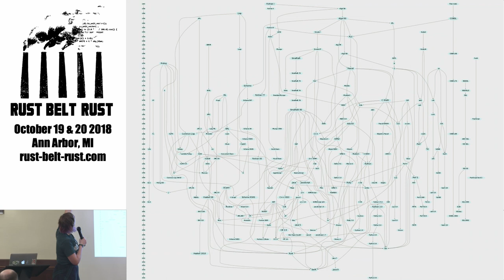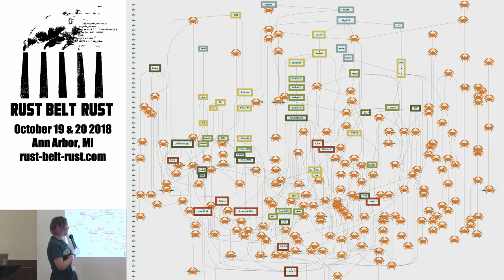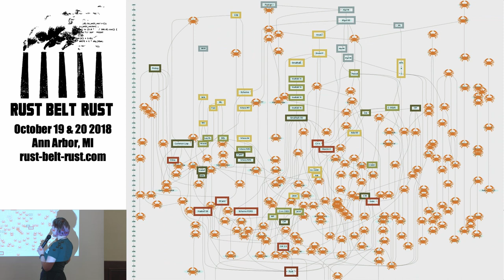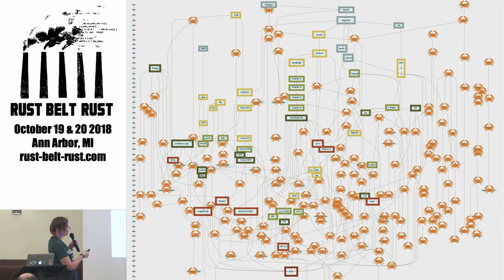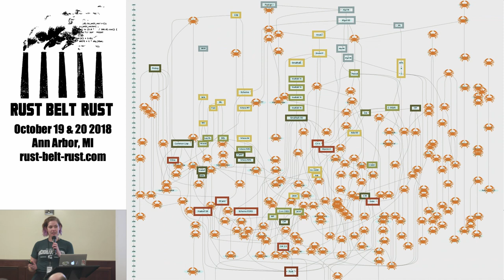Lightning Talks: Rust's Family Tree — Jenny Manning